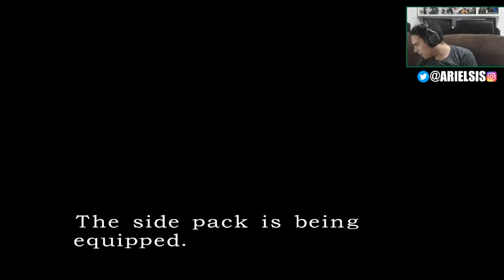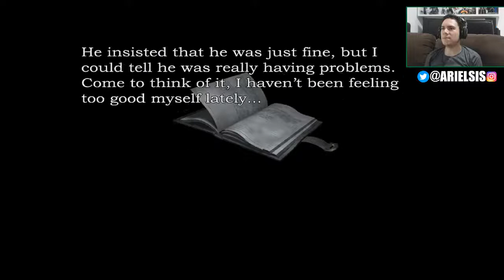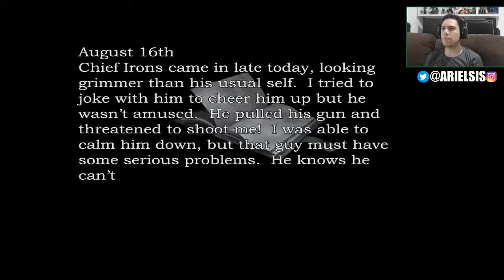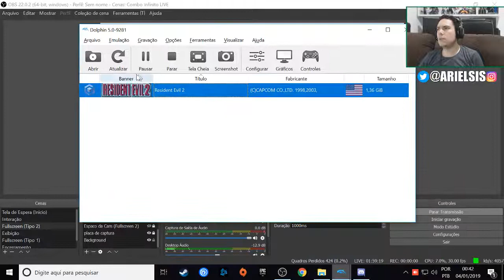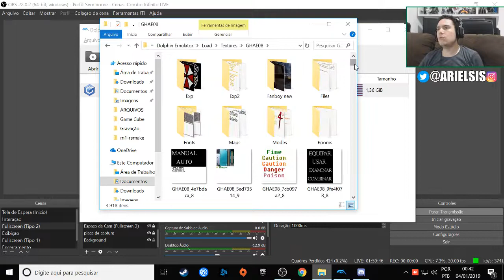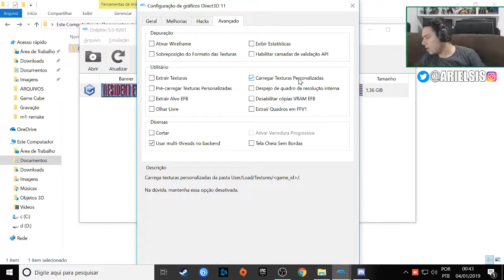RESIDENT EVIL 2 (o clássico) com PACK de TEXTURAS em HD - Gameplay - Parte 2 - Claire A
Jogo: Resident Evil 2 | Plataforma: PC - emulador de Game Cube com texturas

➡️Guardiões da Galáxia rodando no PC com a GeForce RTX 3080Ti com tudo no máximo!

➡️ Ariel e Alepitecus usam:
GeForce RTX